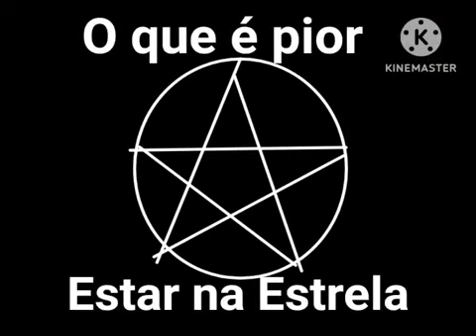Rede Estrela 1969 de